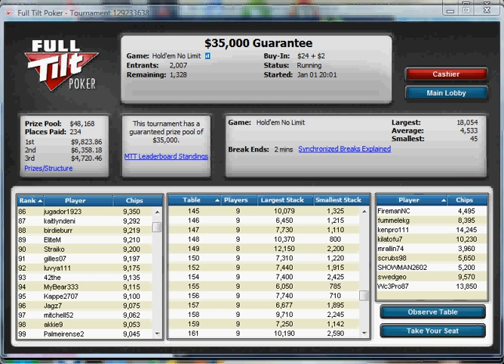35kNLH010110(2).avi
The second hour of my deep run in Full-Tilt's 35k guarantee tournament. Every hand, condensed and with live commentary.